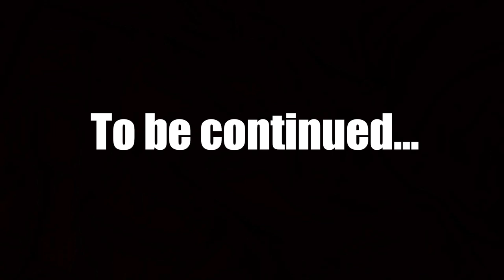MEETING SAW GERRERA ON KASHYYYK - Star Wars Jedi: Fallen Order Gameplay (Part 4)